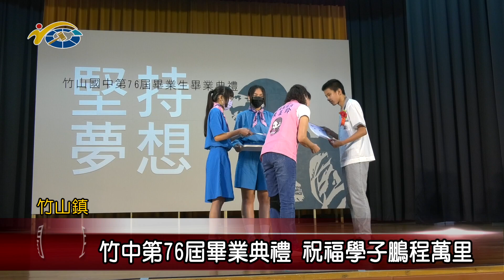竹中第76屆畢業典禮 議員蔡孟娥、陳玉鈴祝福學子鵬程萬里